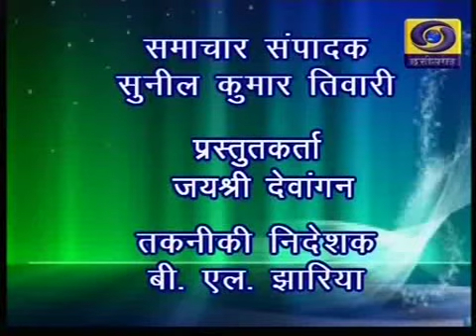Chhattisgarh ddnews 08 05 19 Twitter